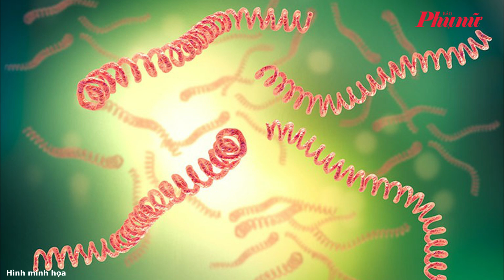Một gia đình nhập viện vì nhiễm xoắn khuẩn nguy hiểm có trong nước lũ | Báo Phụ Nữ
Bệnh viện Bệnh Nhiệt đới Trung ương cho biết, bệnh viện vừa tiếp nhận 5 người trong cùng một gia đình ở Thái Nguyên bị nhiễm khuẩn sau mưa lũ.